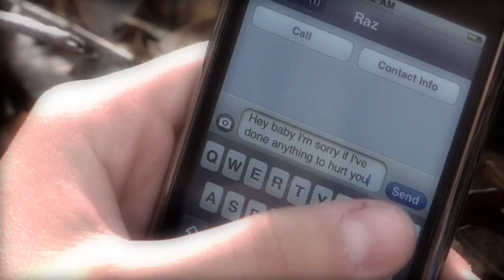An Unforgiven Love - ClockWork Pictures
girlfriend cheats on his fiancee...
directed by Joe Hood